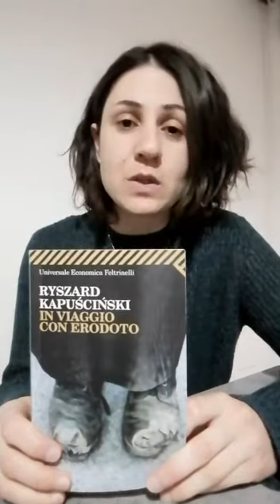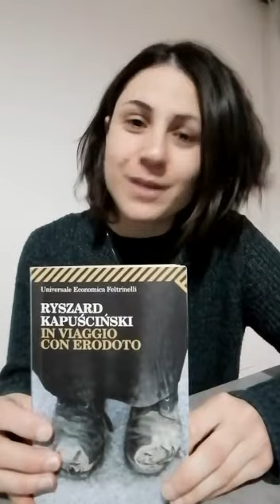iorestoacasaeleggo - In viaggio con Erodoto (Ryszard Kapuściński)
Trascorriamo a casa questo sabato e leggiamo!
La proposta di oggi è "In viaggio con Erodoto" Ryszard Kapuściński (ed. LaFeltrinelli).
Legge Vera Sodano